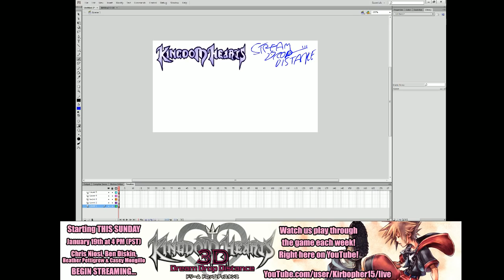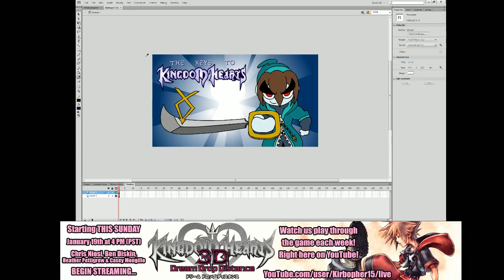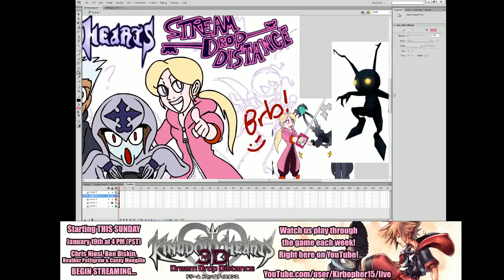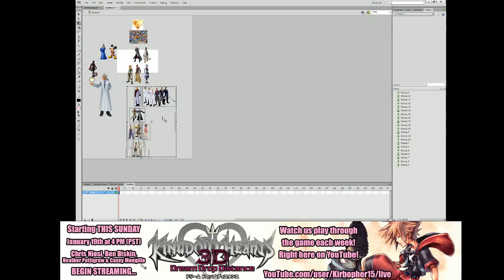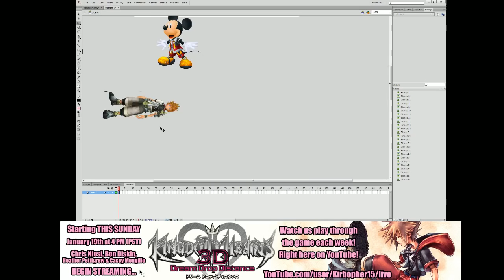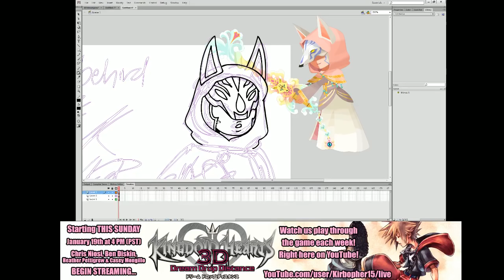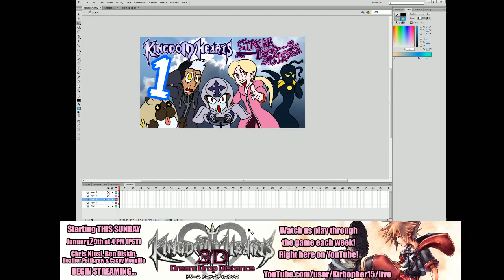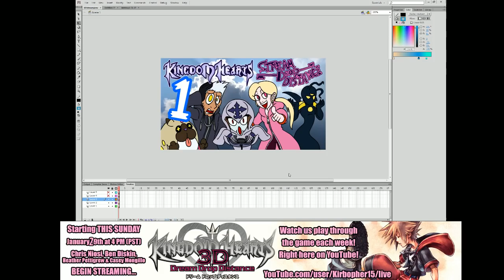Kirb's Streams drawing some Kingdom Hearts stuff!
Starting this upcoming Sunday (January 29th) at 4:00 PM (Pacific Time) I'll be officially starting up our long-awaited Kingdom Hearts: Dream Drop Distance stream with Casey Mongillo, Heather Pettigrew and Ben Diskin (voice of Young Master Xehanort) as we play the brand new "HD 2.8" port to the PS4!

For the next few weeks as we go through the game, these streams will be taking the place of the usual Saturday Kirblogs. They'll be happening right here on my YouTube channel! In preparation, tonight I'm drawing a new preview image for the weekly streams, as well as a preview image for our review of the "Back Cover" CG movie we recorded earlier this week! Come join and hang out!